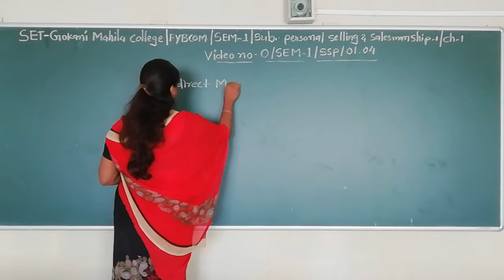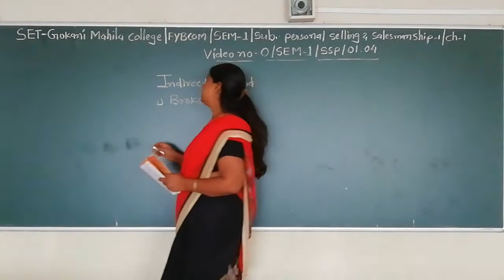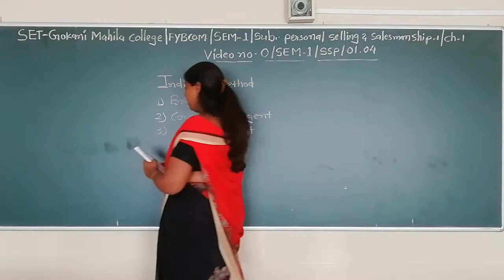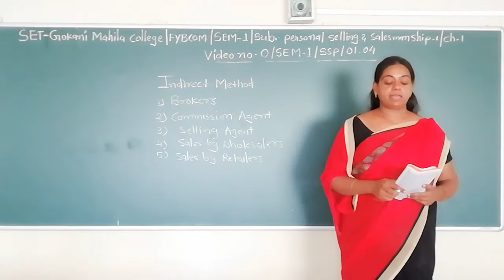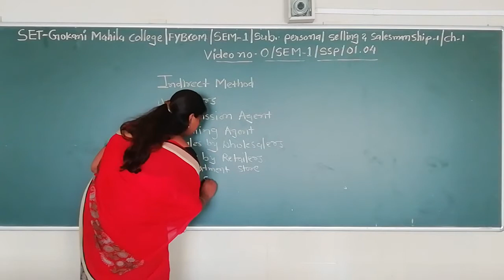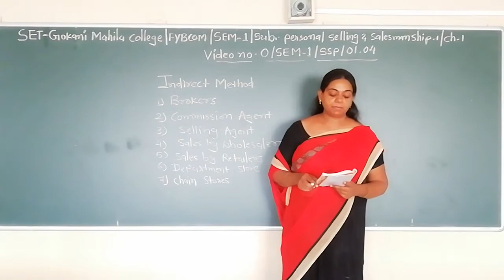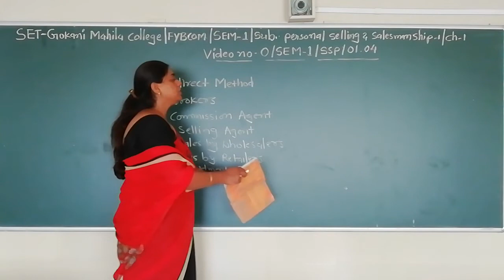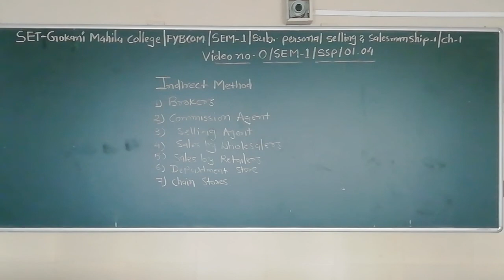SET - O/SEM 1/SSP/01.04